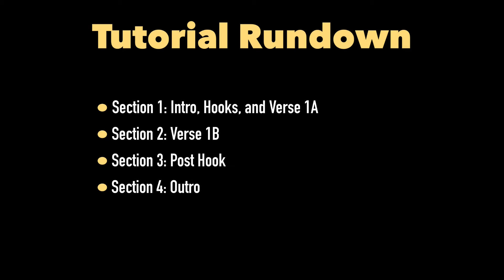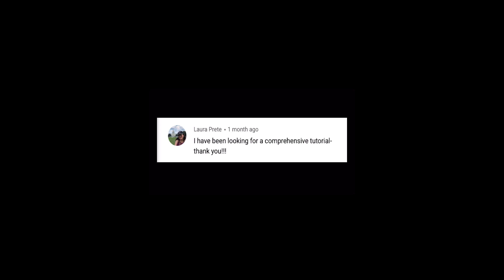Mac Miller - Small Worlds | Easy(ish) Piano Tutorial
We are back with “Small Worlds” by the late Mac Miller! It’s primarily guitar driven but this song definitely works well on piano. Enjoy!

Timestamps:
0:00 -Intro
1:22 -The Rundown
1:28 -Intro, Hook(s), Verse 1A
2:41 -Verse 1B
3:20 -Post Hook
4:05 -Outro
5:52 -Wrapup & Announcements

If there’s a song you’d like a tutorial on (bass and piano) leave your requests in the comments!
What’s up! My name is Corliss Thomas aka T.U.D.A. and my entire mission in life is to inspire and heal others through my life, music, business, and conversation. Inspire you to do what? Whatever fulfills you so deeply that you wonder how you ever lived without it.

Gear I Use:
📹 iPhone 11
 🎸Marcus Miller Sire V7
🎸 Fender Squier J Bass & ESP Ltd C-305
🎹 Roland A-88 MK II (My main board)
🎤 Rode Nta-1 mic
🔈 Focal Alpha 50s
🎧 Audio-Technica M40’s
🥁 Roland TD-17 KV

Accessories I Use:

Apple Lightning-to-USB Adapter
Anker 7-port USB Data Hub
10-Ft Right Angle Kirlin Instrument Cable
Mountdog 1350w Softbox Lighting Kit
Fantaseal 11” Magic Arm